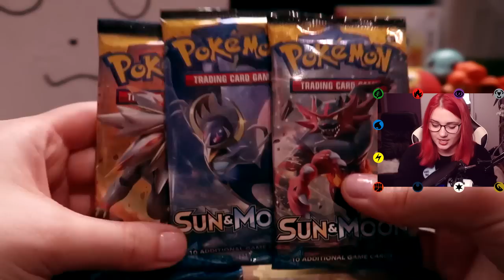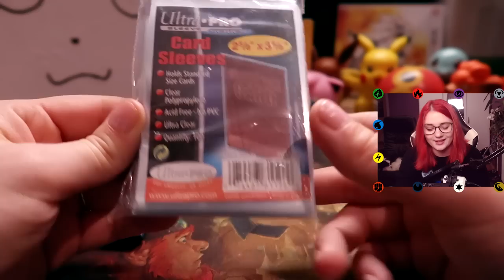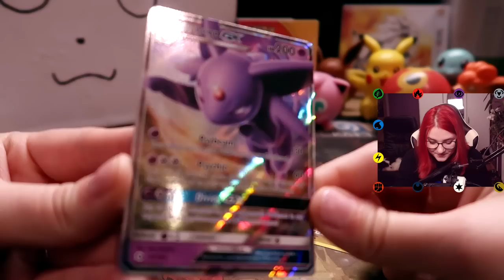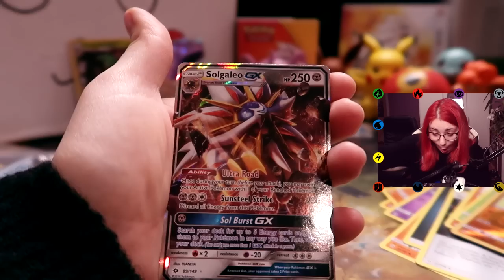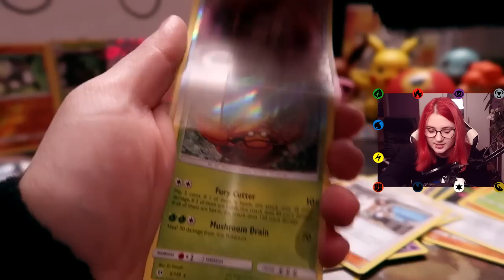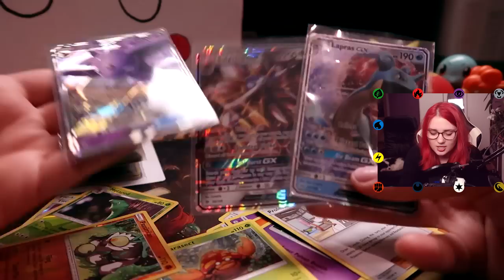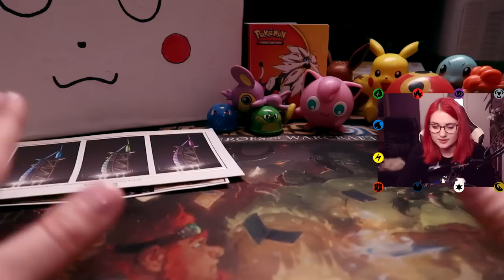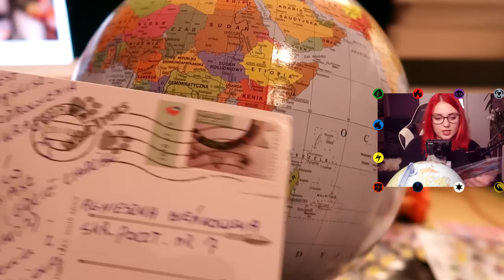OPENING KART POKEMON - Ale ze mnie FARCIARA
Otwieram kolejne 3 boostery kart Pokemon z Sun and Moon. Niesamowite zdobycze!
Agnieszka Bieńkowska
skr. poczt nr 7
81-106 UP Gdynia 6